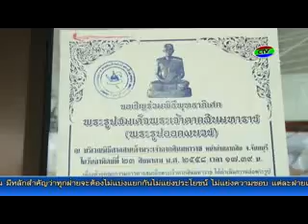24-8-58 พิธีพุทธาพิเศก เจ้าตากฯออกผนวช ค่ายตากสิน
พุทธศาสนิกชนชาวจันทบุรี ร่วมพิธีพุทธาภิเศก พระรูปสมเด็จพระเจ้าตากสินมหาราช (พระรูปทรงออกผนวช)